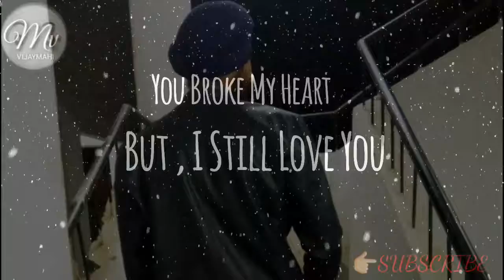Supne 2 | New songs 2018 | Punjabi songs 2018 | sad songs | #1 ON TREADING